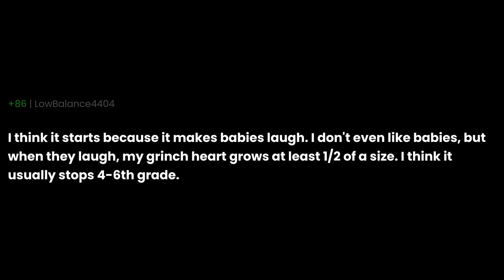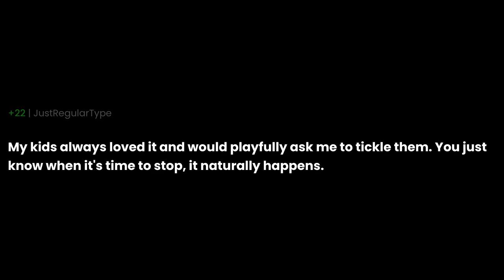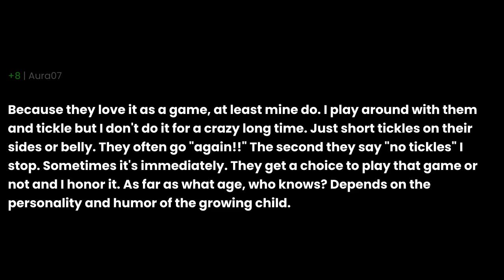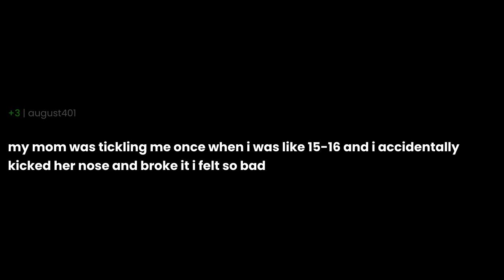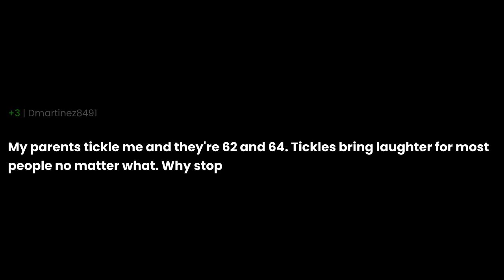Why do parents tickle their children? And what age is this normally done till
Why do parents tickle their children? And what age is this normally done till the question you all have been asking for. I have been asked this question so many times that I decided to make a video about it. I hope you enjoy it and if you have any questions, please leave them in the comments below.